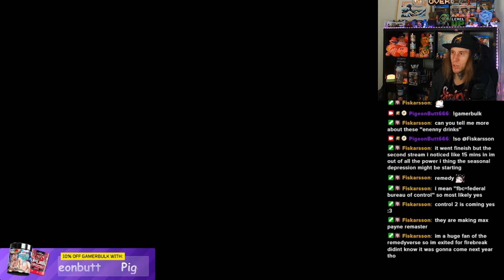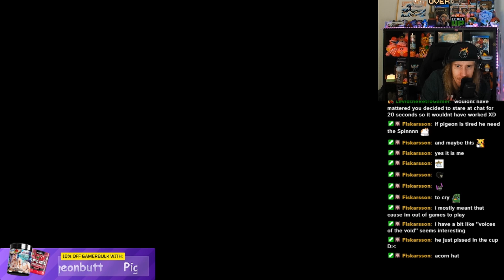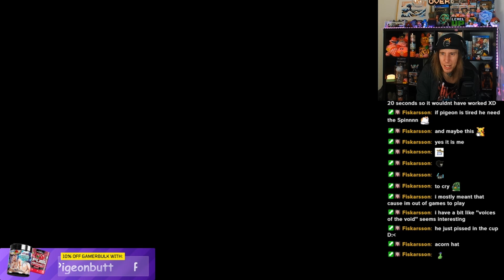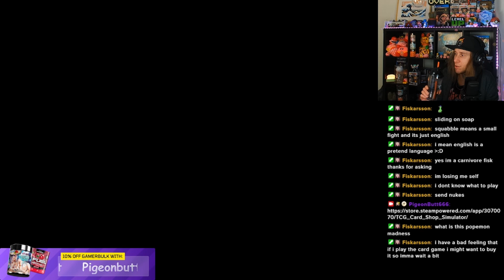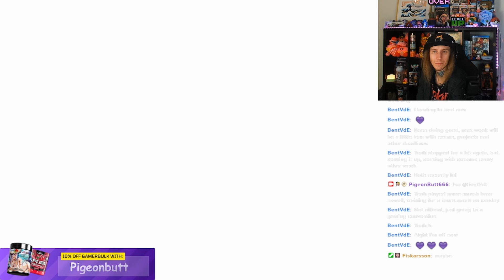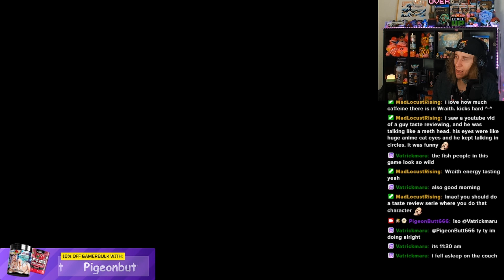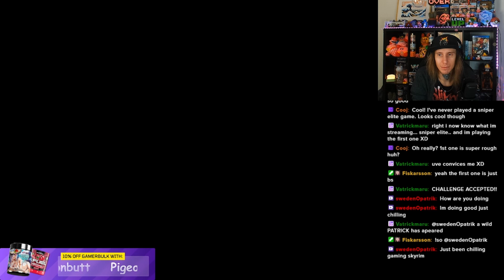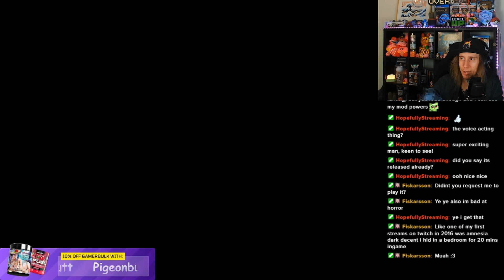Why can't you both be friendly bubbles (The Legend of Zelda: Echoes of Wisdom) Part 4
From Twitch Stream (October 18th, 2024)

Water world o7

The Legend of Zelda: Echoes of Wisdom is out on Nintendo Switch!

Need Gfuel, Gamersupps, Wraith, Rogue Energy and you live in Europe?
Not a fan of US shipping time and prices?
Or living outside Europe and want to try out some European brands?
No problem!

Socials:
Main channel:  @ThePigeonbutt